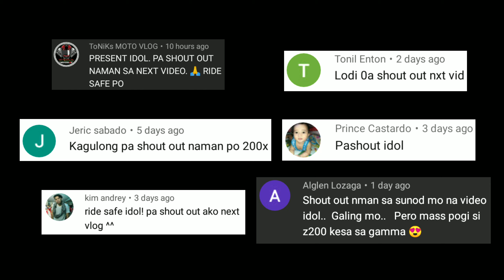Planning to Buy Motorstar Z200S or Z200X? Watch This First!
I hope this vlog would somehow help
especially if you are planning to get one.

For Decals:
Dods Braga a.k.a. "Mr.Decals"